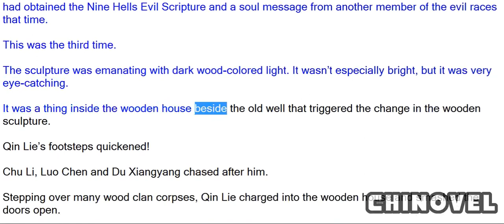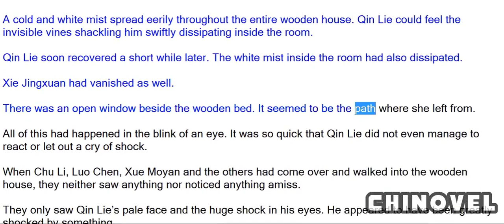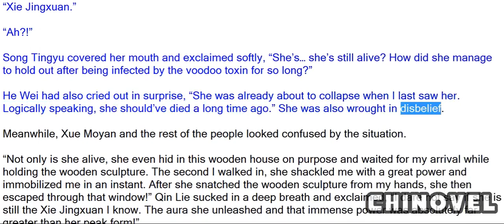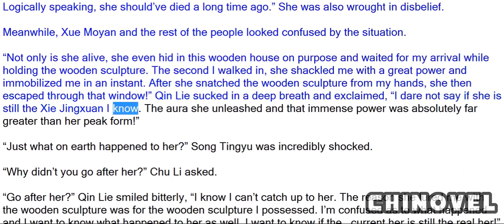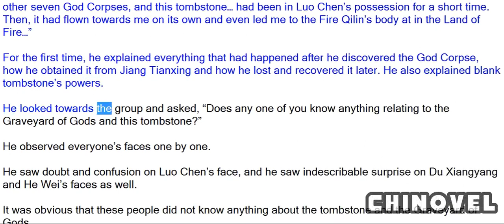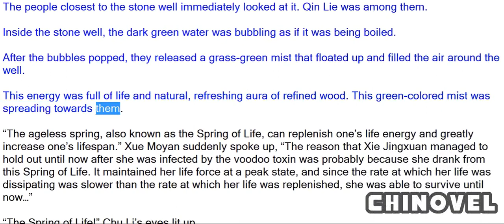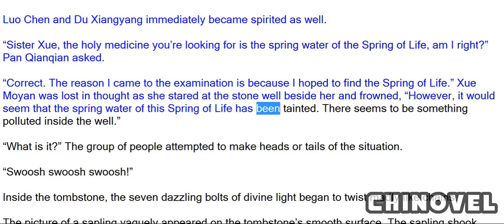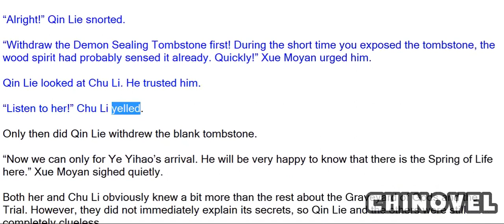Spirit Realm, Chapter 465 Demon Sealing Tombstone